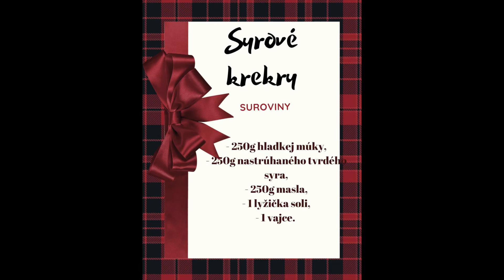Silvestrovské syrové krekry I Silvester I Doma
Ahojte,
čas na silvestrovské pochutiny, čo poviete :)
Trošku nestíham práve počas najdôležitejších dní roka, začo sa Vám veľmi ospravedlňujem.
Na Syrové krekry potrebujete:
- 250g hladkej múky,
- 250g masla,
- 250g nastrúhaného syra,
- 1 lyžička soli,
- 1 vajce.

Postup: Všetky suroviny zmiešame v jednej miske rukou alebo robotou dokopy. Cesto je lepkavé, nezľaknite sa. Na pomúčenej pracovnej doske ho dokážete spracovať bravúrne :-)
Rozvaľkané cesto na hrúbku asi 3-5mm povykrajujeme ľubovoľnou formičkou. Kreky pred pečením potrieme vajcom a posypeme makom alebo sezamovými semiačkami alebo rascou... Pečieme v predhriatej rúre na 180stupňoch asi 30 minút. Cesto obsahuje veľa veľa masla, takže to pečenie chvíľku potrvá. Len krekry zbytočne nevysušte, nechajte ich radšej dojsť na horúcom plechu :-)
Dobrú chuť priatelia :)